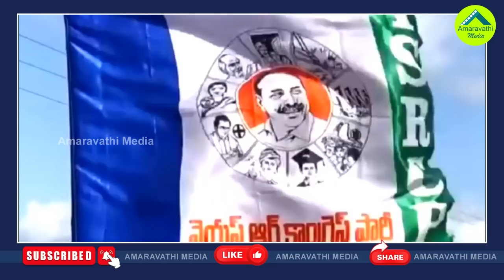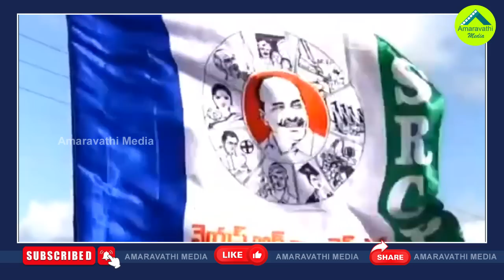చంద్రబాబుకు ఏమైంది..ఏంటీ తడబాట్లు..పొరపాట్లు?| Chandrababu Losing Control On His Tongue